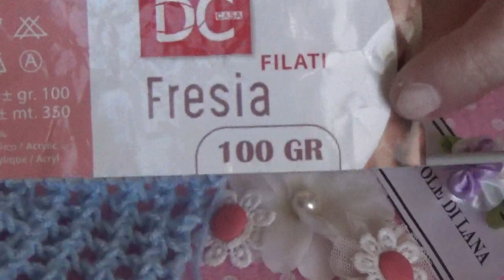tutorial a tricoter di maglia a ferri modello FIORE TURCHESE